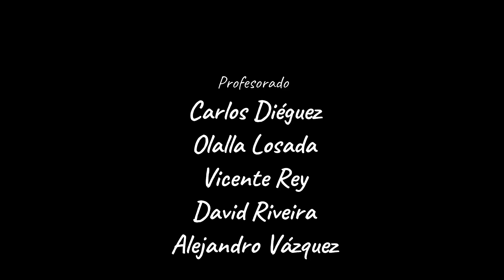SMOKE ON THE WATER (Deep Purple Cover) 🎸 | Combo da Escola de Música de Ortigueira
O Concello de Ortigueira adicará tódolos días de Xullo a difundir, apoiar e divulgar a música feita no municipio. Con esta intención nace o “Mes da Música”.
A programación do Mes da Música inclúe tanto concertos en directo, vídeos musicais da EMCO e asociacións do municipio; así como reportaxes e entrevistas.

👉 O Combo da EMCO fai unha cover de Deep Purple (Smoke on the Water).
Aquí tes a letra:
We all came out to Montreux
On the Lake Geneva shoreline
To make records with a mobile
We didn't have much time
Frank Zappa and the Mothers
Were at the best place around
But some stupid with a flare gun
Burned the place to the ground
Smoke on the water
A fire in the sky
They burned down the gambling house
It died with an awful sound
Uh, Funky Claude was running in and out
Pulling kids on the ground
When it all was over
We had to find another place
But Swiss time was running out
It seemed that we would lose the race
We ended up at the Grand Hotel
It was empty, cold, and bare
But with the Rolling truck Stones thing just outside
Making our music there
With a few red lights, a few old beds
We make a place to sweat
No matter what we get out of this
Ha, I know, I know we'll never forget